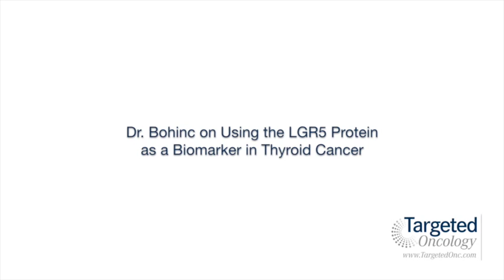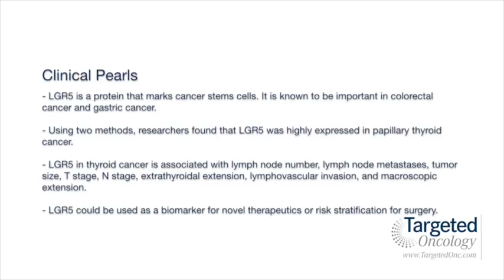Dr. Bohinc on Using the LGR5 Protein as a Biomarker in Thyroid Cancer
Brittany N. Bohinc, MD, Division of Endocrinology, Duke University, discusses the potential to use LGR5 as a biomarker in papillary thyroid cancer.